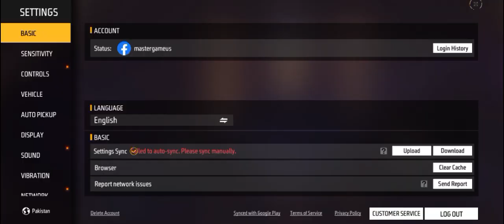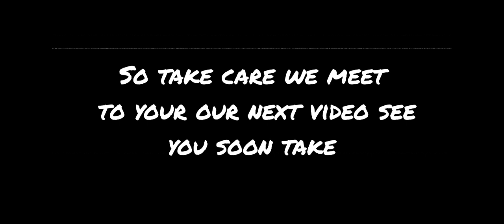playing Free fire after 4 days with Danish zehan in training mode